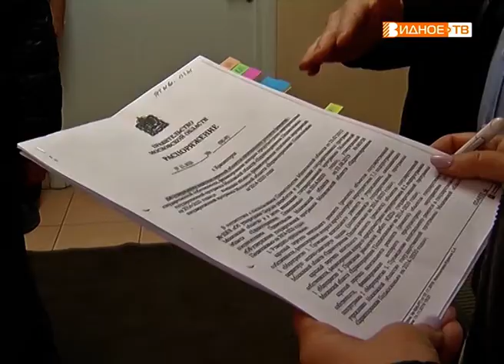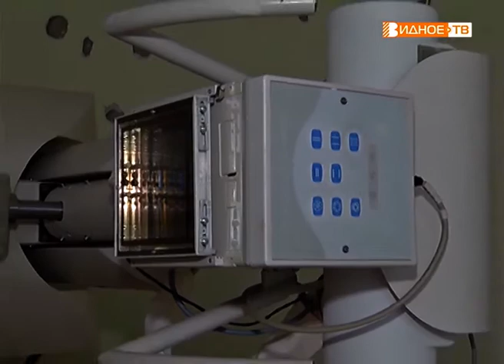"Реконструкция поликлиники" - визит депутата Мособлдумы в медучреждение